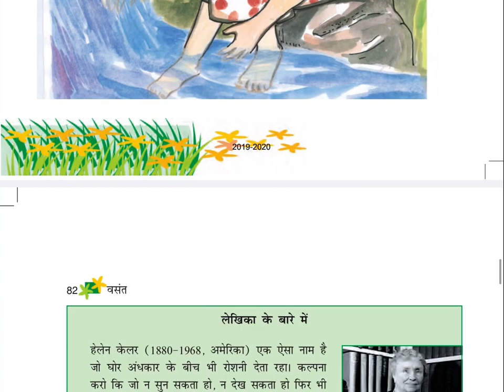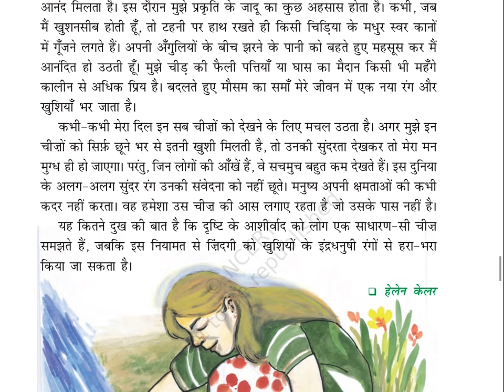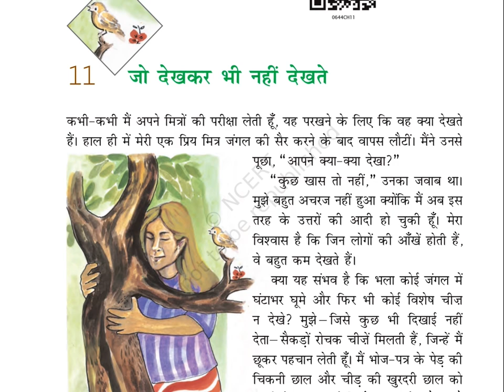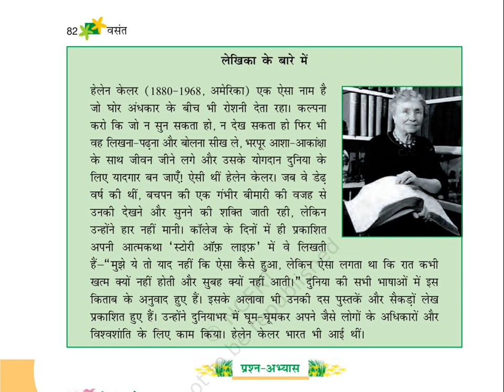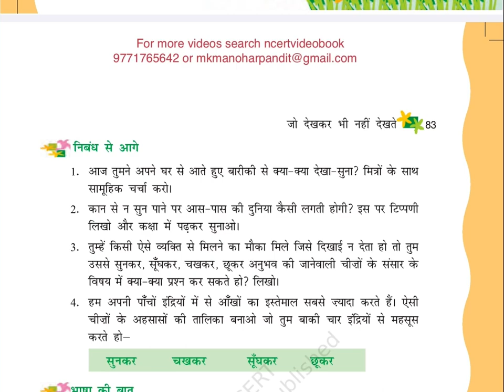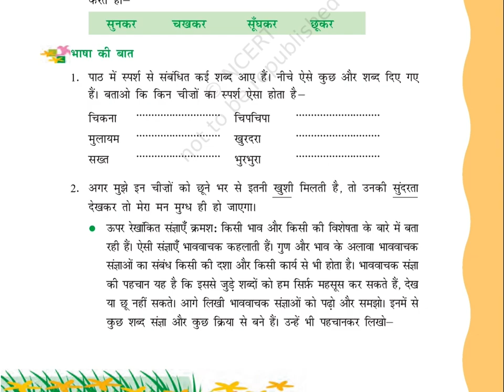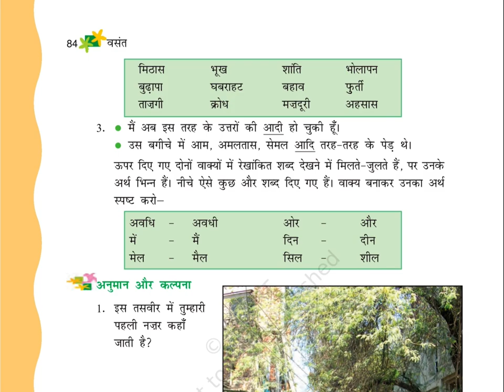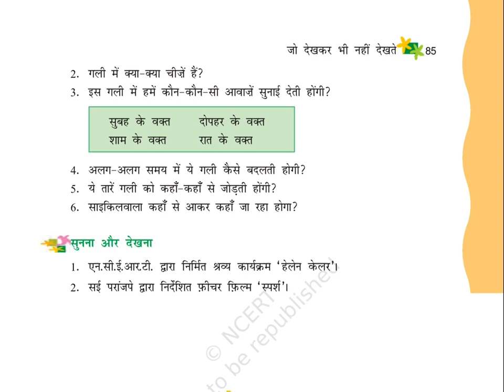जो देख कर भी नहीं देखते (Class 6) Chapter 11, वसंत 1, VASANT 1, HINDI ,NCERT​⁠​⁠@ncertvideobook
NCERT_CLASS_6_HINDI_VASANT_1